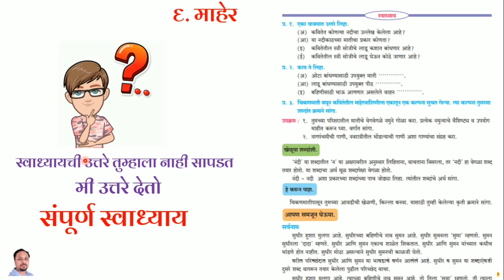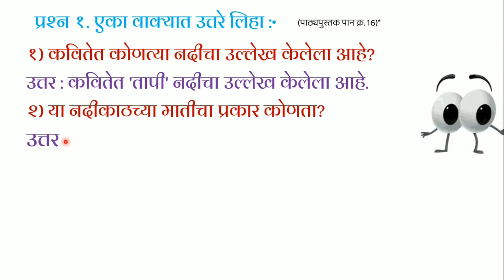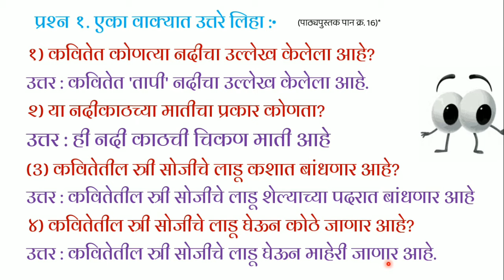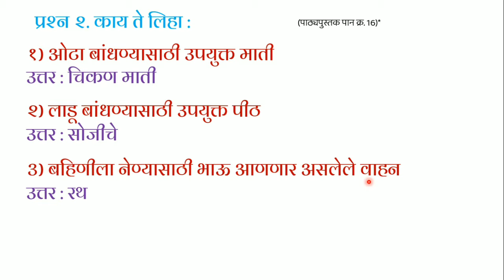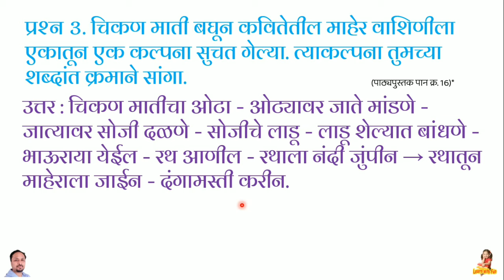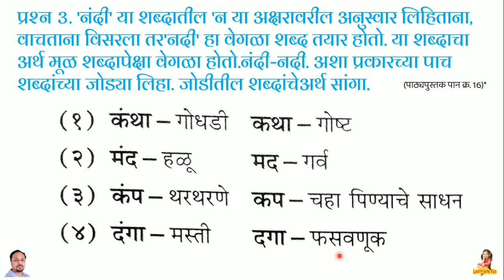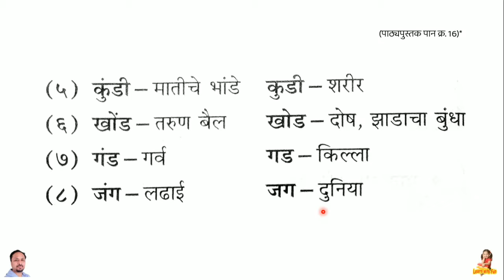माहेर कविता स्वाध्याय | maher kavita iyatta 5 vi swadhyay | maher kavita swadhyay iyatta pachvi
इयत्ता पाचवीचे सर्व स्वाध्याय लिंक पुढील प्रमाणे -

हा व्हिडीओ पुढील विद्यार्थ्यांसाठी उपयुक्त आहे-
1.  state board
2.  maharashtra state board
3.  marathi medium
4.  इयत्ता पाचवी मराठी माध्यम
5.  इयत्ता पाचवी विषय मराठी
या व्हिडीओ मध्ये पुढील घटक कव्हर केलेले आहेत. हा व्हिडीओ विद्यार्थ्यांसाठी तसेच शिक्षकांसाठी पूरक मार्गदर्शन म्हणून अतिशय उपयुक्त आहे. यातील घटक -
1.  माहेर कवितेचे प्रश्न उत्तर दाखवा
2.  maher kavita ji swadhyay
3.  संपूर्ण स्वाध्याय
4. माहेर कविता प्रश्न उत्तरे